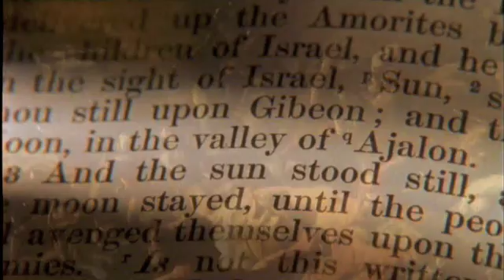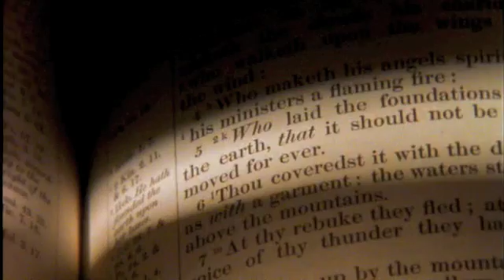Galileo's Battle for the Heavens 4